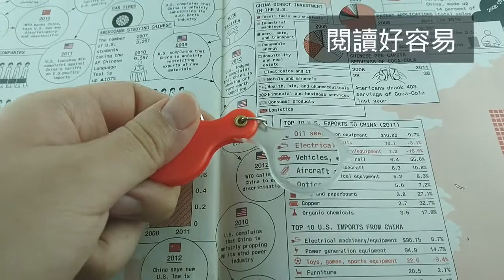客製化鑰匙圈放大鏡-723k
客製化鑰匙圈放大鏡嬌小可愛的外型，配上繽紛的色彩，附上鑰匙圈，鑰匙圈放大鏡可以掛在任何您喜愛的地方，客製化鑰匙圈放大鏡只要輕輕把鏡片推開就能使用，不僅是放大鏡也是鑰匙圈，適合隨身攜帶，或是當作小禮品、競選品等等，都是非常不錯的選擇！可以客製化顏色及印製LOGO，歡迎大量採購！